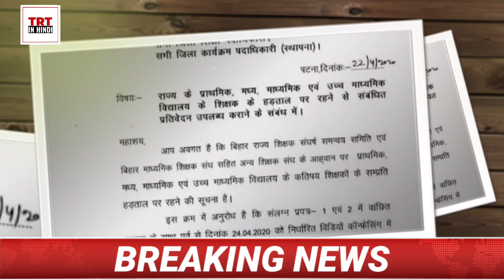Bihar Niyojit Teacher News - प्रदेश के सभी विद्यालयों को सेनिटाइज करने का पत्र जारी।